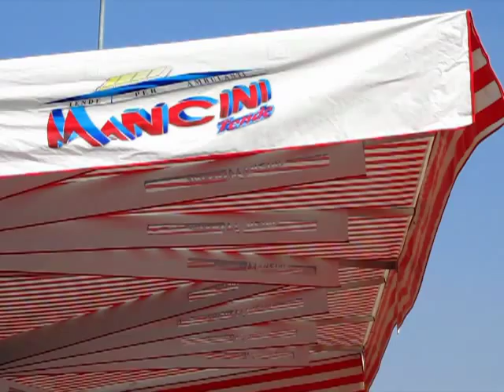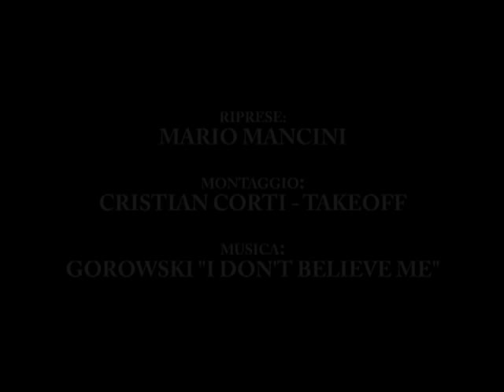Mancini Tende - Shark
Mancini tende presenta la nuova tenda per ambulanti SHARK